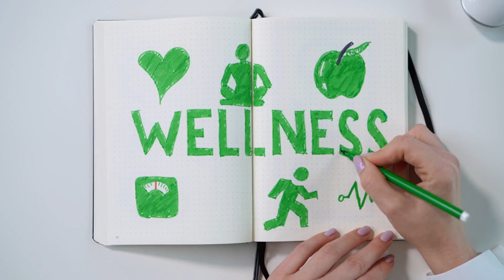"Unlocking Vitality: Transforming Your Health Inside Out"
In this enlightening video, titled "Unlocking Vitality: Transforming Your Health Inside Out," we delve deep into the realm of health and wellness.

Are you ready to embark on a transformative journey towards optimal well-being? If so, you've come to the right place. Our knowledgeable experts have meticulously crafted this video to provide you with profound insights and tangible solutions to unlock your vitality and revolutionize your health from the inside out.

Throughout this engaging presentation, we cover a wide array of topics related to health, including nutrition, exercise, mental well-being, and holistic practices. By exploring the interplay between these elements, you'll gain a comprehensive understanding of how to attain and maintain a vibrant and balanced lifestyle.

Join us as we share practical tips, evidence-based research, and empowering stories of individuals who have successfully transformed their health. We believe that everyone deserves to live their life to the fullest, and that a strong foundation of wellness is the key to achieving this.

By implementing the strategies and principles discussed in this video, you will begin to uncover your true potential and experience a remarkable shift in your overall vitality. Our goal is to leave you feeling inspired, motivated, and equipped with the tools needed to embark on your personal health transformation journey.

Sit back, relax, and let us be your guide in unlocking the boundless vitality that resides within you. Remember, lasting change starts from within!

Thank you for choosing our channel as your go-to resource for transformative health insights. We truly appreciate your support. Let's embark on this empowering journey together!